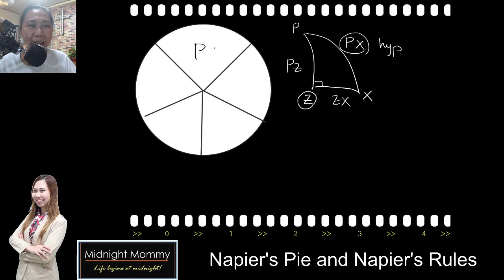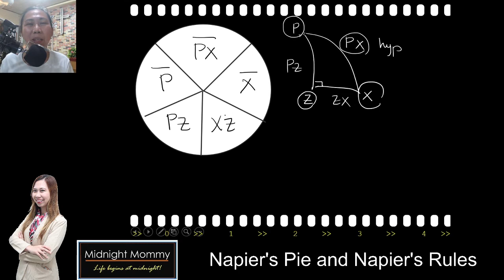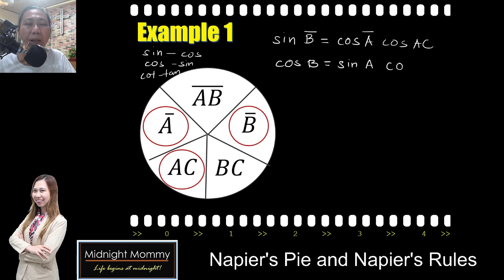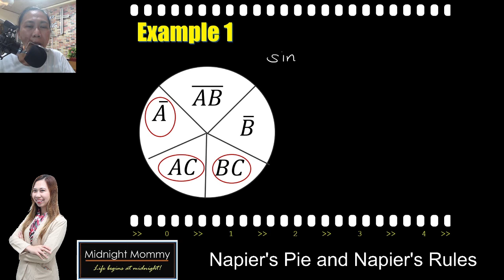Napier's Pie and Napier's Rules (Tagalog)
From this tutorial, you'll learn how to construct a Napier's pie and how to derive equations for right spherical triangles using Napier's rules. Everything is explained in plain Tagalog!